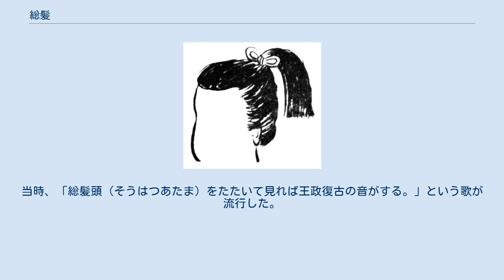総髪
総髪（月代の無い髪型） 総髪（そうはつ）は、男性の髪型である。
 月代（さかやき）を剃らずに、前髪を後ろに撫で付けて、髪を後ろで引き結ぶか髷を作った形を言う。
髪を結ぶ位置が高いものは形が慈姑（クワイ）に似ることから「慈姑頭」とも呼ばれた。
 室町時代までは男性の一般的な髪型であった。
江戸時代前期からは男性の神官や儒学者、医者の髪型として結われ始め、江戸時代後期には武士の間でも流行した。
経済的に余裕がなく、頻繁に髪の手入れができない浪人も総髪であった。
 現在でも見られる髪型であり、日本人男性の最も伝統的な髪型の一つである。
なお女性の場合は同じ「総髪」でも読みが「そうがみ」と異なる。
 そもそも月代を剃る習慣とは、戦国時代末期のころに、兜を被った際、頭が蒸れないようにするために定着したものであり、月代が武士の一般風俗として定着したのは江戸時代になってからである。
神官や学者は戦闘にはかかわらないという思想上の観点から、この月代は剃らずに総ての髪を残していた。
これが「総髪」の語源である。
 時代が下るにつれて、儒者に限らず「思想家」が一般的にこれを結うようにもなり、幕末の頃になると勤王派の志士の間で大流行したほか、佐幕派の面々の間でもこれを結う者が少なくなかった。
江戸時代初期の軍学者・由井正雪、幕末の勤王派の志士・坂本龍馬、佐幕派の新撰組局長・近藤勇、徳川家茂、徳川慶喜などの画像や写真では、月代を剃らず、全ての髪が残っている。
 なお時代劇に出てくる医者は大抵この総髪を結っているが、御殿医などの官職に就いてる医師の場合髪を剃り上げていた。
これに対し町医者などは総髪が一般であった。
これは戦国時代の医師が戦場に動員される際には非戦闘員（金創医）であることを敵方に示すために髪を剃り上げていたことに由来するという説もある。
 明治時代になると、西洋化政策の一環として明治4年（1871年）に断髪令が出され、総髪を含む髷は衰退した。
当時、「総髪頭（そうはつあたま）をたたいて見れば王政復古の音がする。」という歌が流行した。